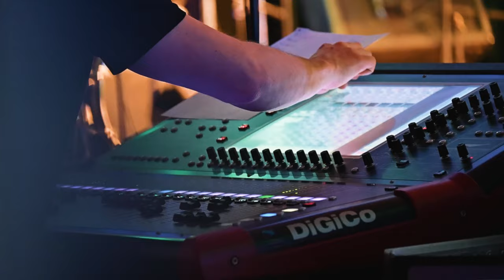JA #8 Jan Arentsz AFTERMOVIE Open Dagen havo/vwo/technasium Alkmaar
Bekijk hier de aftermovie van de leukste open dagen van 2021.
Deze video is gemaakt door de filmcrew van leerlingvereniging Inspiration.